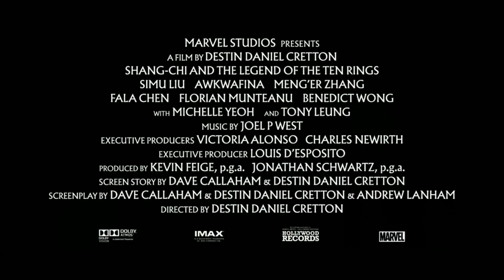SHANG-CHI Final Trailer | 2021 | Awkwafina, Ronny Chieng | Marvel Movie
SHANG-CHI Final Trailer (2021) Marvel